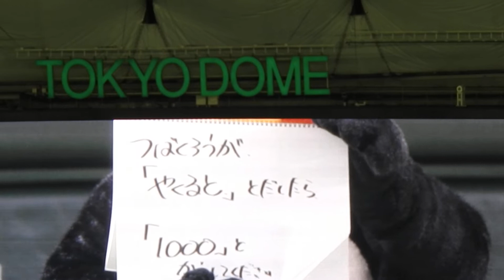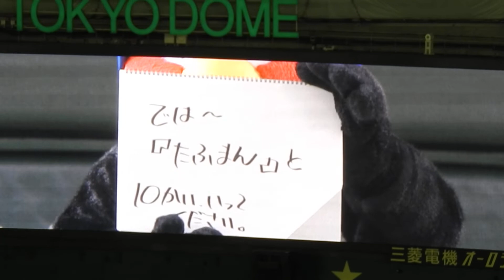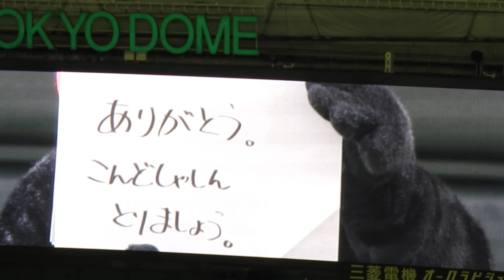2021/11/25東京ドーム日本シリーズ第５戦 つばくろう ヤクルトvsオリックス